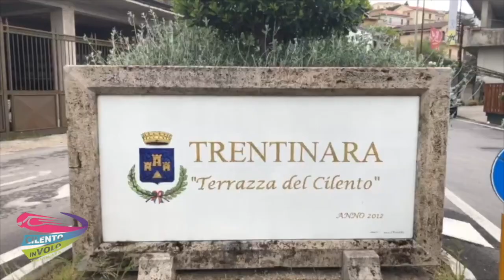23 gerardo e serena 02-10-21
This video is about 23 gerardo e serena 02-10-21